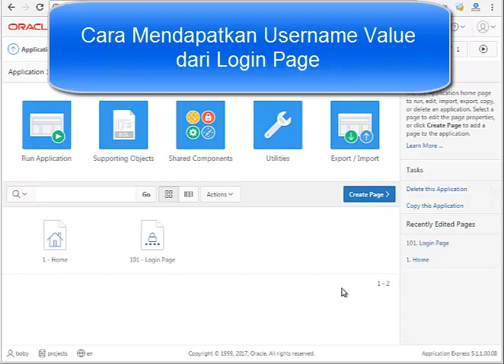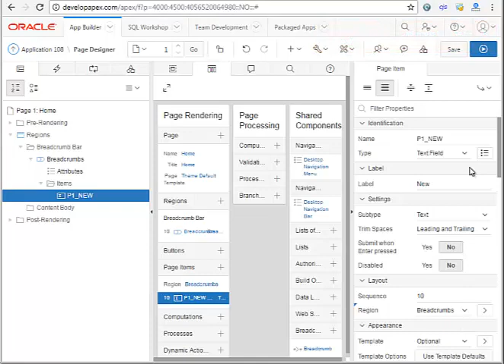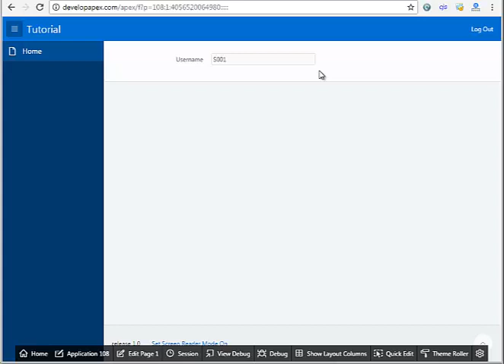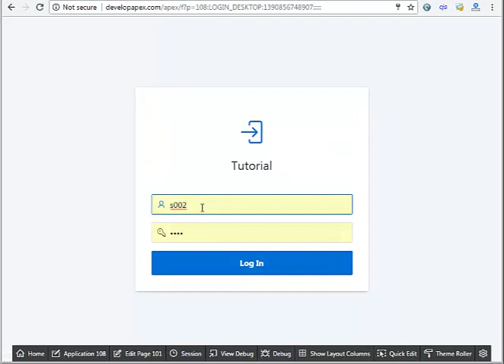How To get Username Value from Login Page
Untuk mendapatkan username value dari halaman login kita dapat menggunakan:
&APP_USER. for Static Value option
:APP_USER for PL/SQL Expression option